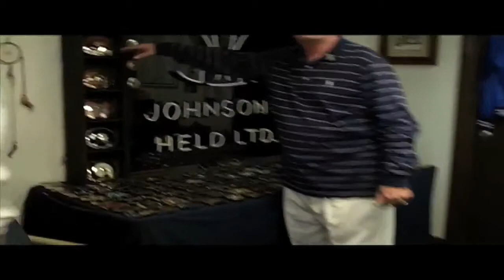Johnson and Held: Giant Belt Buckles and Other Jewelry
Johnson and Held makes beautiful buckles - do they hand make anything else? Learn from Ron Heller, owner of the company and F.M. Light and Sons' Del Lockhart.

See the bolo ties, keychains, money clips, business card cases, letter openers, badges, pins and scarf links that are all made to match the beautiful, hand crafted belt buckles for which Johnson and Held is so famous. (They also make buckles of every size and shape - from little ones for children to giant ones!)

Artisans handcraft all of Johnson and Held's products on-site at the factory in Colorado. So, if you want a unique, quality, handmade product that is made in America, call us!

• • • • • • • Visit F.M. Light and Sons in Steamboat Springs, CO. We've been outfitting the west since 1905!• • • • • • • •